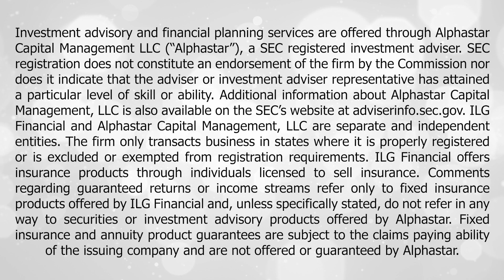Mailbag Part 1: Answering Viewer Submitted Questions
On this episode of the Retire Your Way with ILG Financial Video Series, Dave and Chase dip into the mailbag to answer viewer questions about investing on behalf of a parent with medical issues, and purchasing long-term care insurance. This is part one of a two-part series.

Subscribe to our channel and follow along as Dave and Chase analyze the current state of the economy and explain how it might affect you and you and your retirement plan! ILG Financial helps people retire securely, protect their nest-eggs, send grandchildren to college, take trips of a lifetime, and live life on their terms. And that's because ILG stands for Income, Legacy, and Growth, and it's the foundation of everything we do.